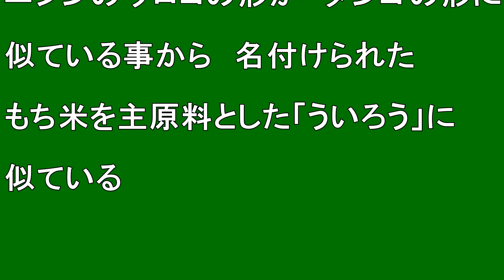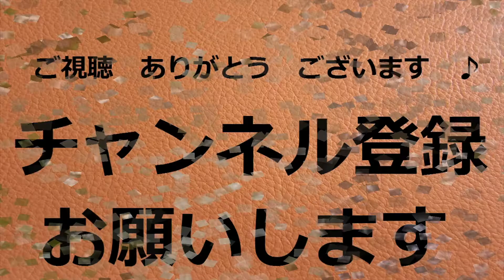【北海道観光】深川名物「ウロコダンゴ」を食べました ♪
撮影日　２００８．７．４